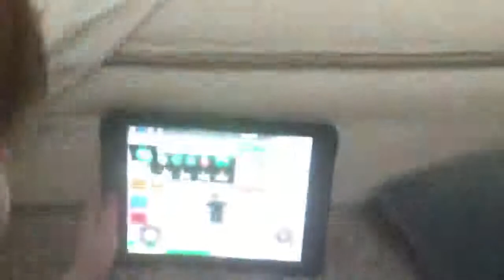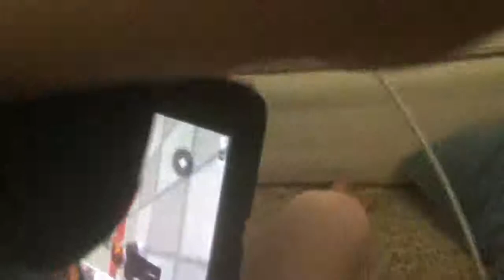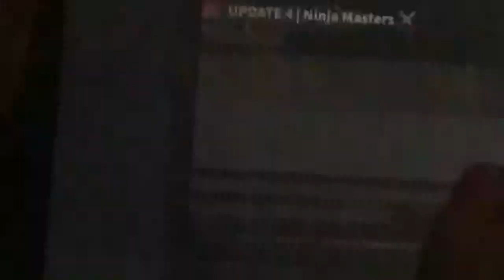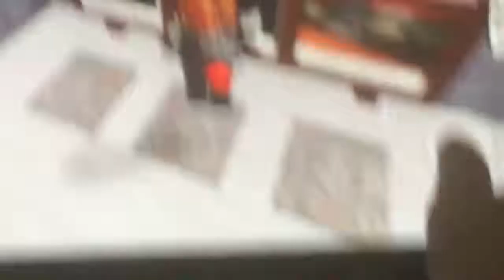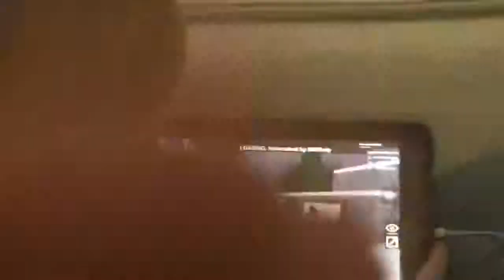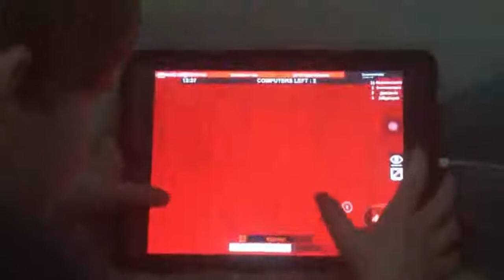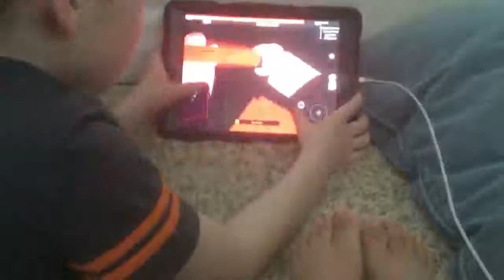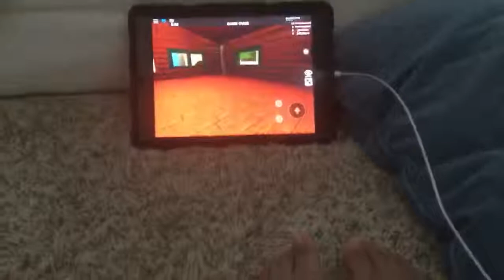i am going to play roblox